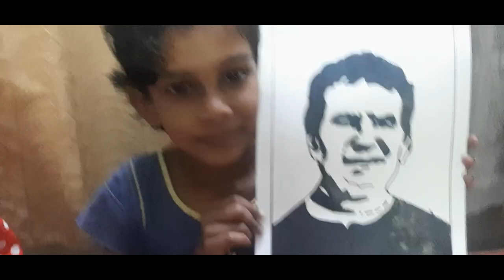Don Bosco Drawing